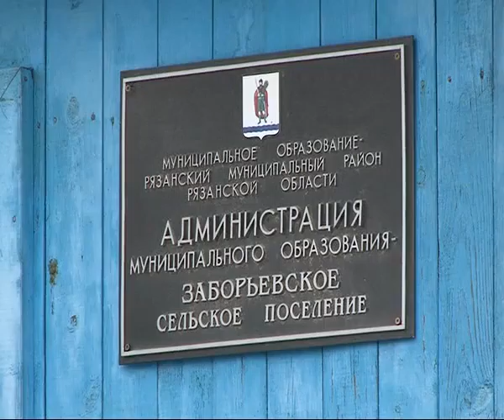В сельском поселении прошли выборы Совета депутатов